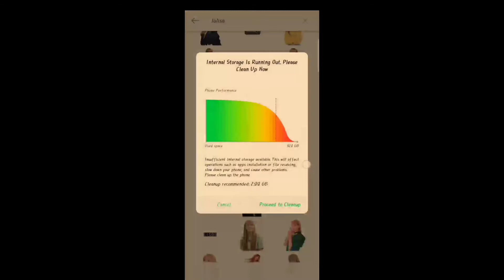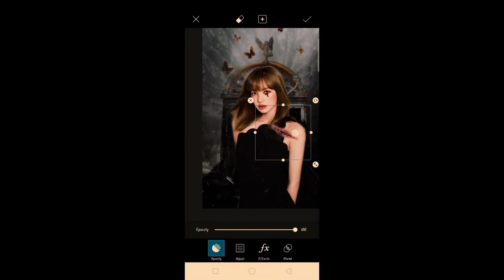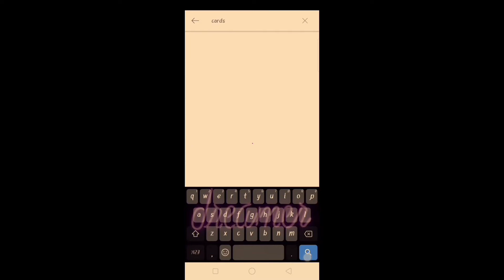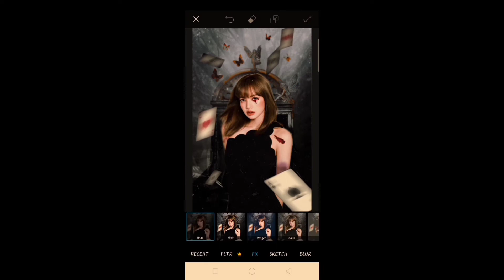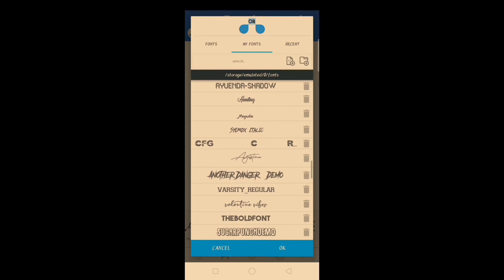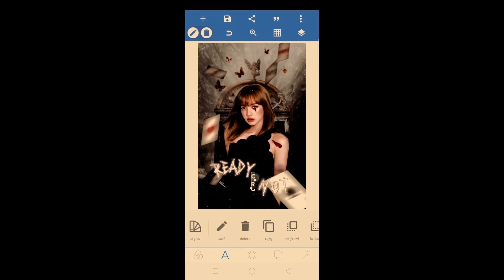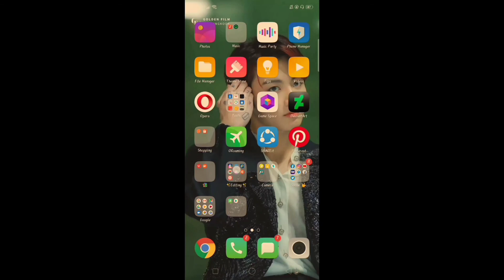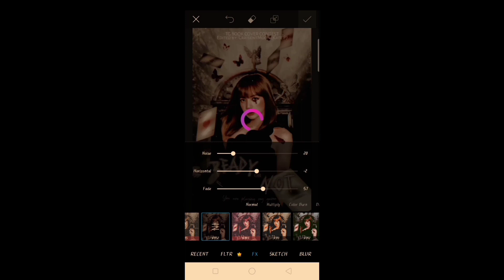Wattpad Book Cover Tutorial #6 - Easy Book Cover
Wattpad Book Cover Tutorial- Ready or Not
Edited by: CraisentMoon

BOOK COVER SIZE:
- 512×800 or 1536× 2400 ( Recommended size)

•This is my entry for Tate Wattpad BC Contest

Apps used:
Picsart
Pixellab
Ibis paint

App used for editing video: Kinemaster Pro